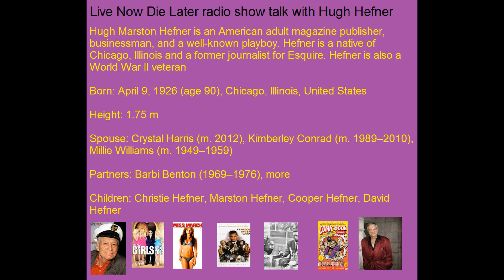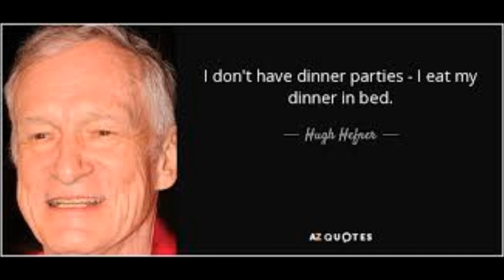Jamie talks to Mr Hugh Hefner